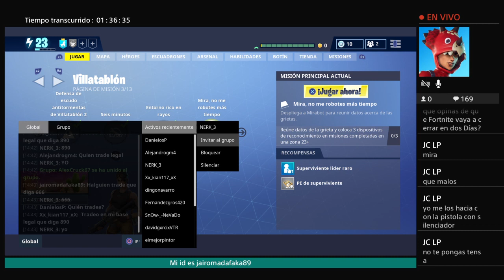Fortnite directo buscando victorias!